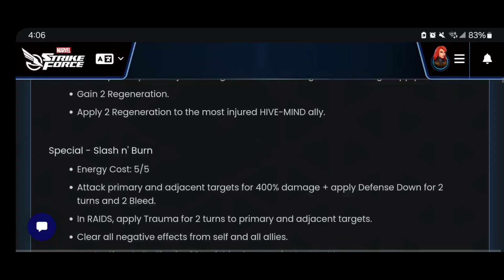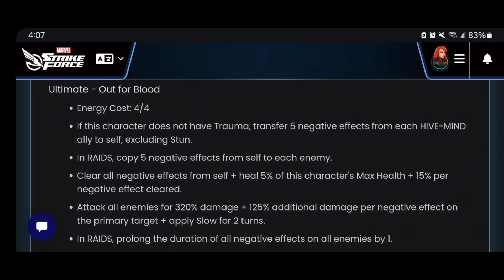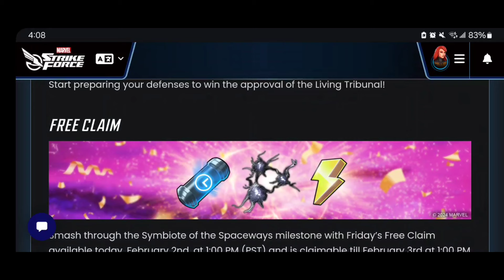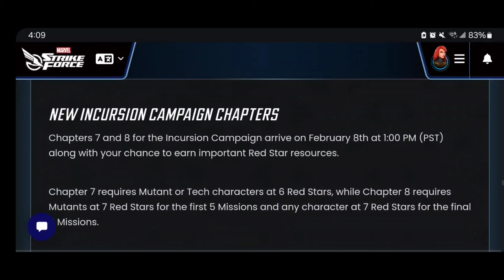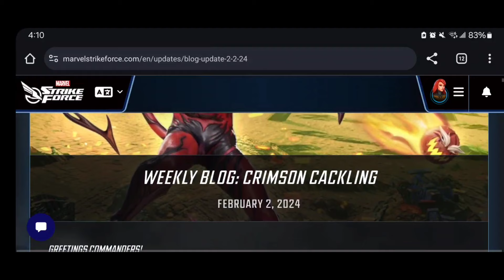RED GOBLIN IS HERE! GWENOM EVENT DETAILS! NEW INCURSIONS & RED STARS! MARVEL Strike Force - MSF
RED GOBLIN IS HERE! GWENOM EVENT DETAILS! NEW INCURSION CHAPTERS! MARVEL Strike Force - MSF

Please let me know if you have any questions. Thanks again for watching! Cheers!